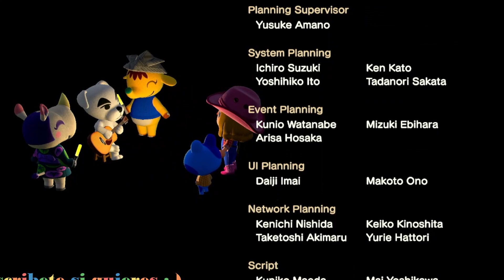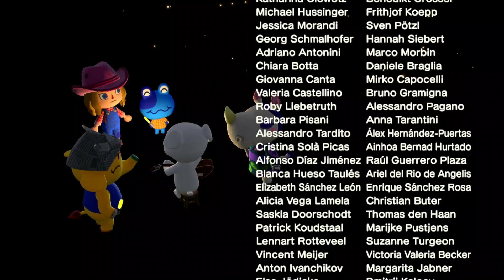MAL Tota country En vivo 🏜️ K.K. Country Live • Canciones Totakeke 👢 K.K. Slider Songs • Animal cros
⚠️ Porfavor firma está petición para reducir un montón la contaminación y la involución en España (y compartela pls)

😭PORFAVOR FIRMA PARA QUE NINTENDO SAQUE UN TOMODACHI LIFE PARA SWITCH, LO NECESITO :,,,,,,,,,V
😵Y tambien seria genial si compartieras la peticion, cuantas mas, mejor. ayyyyy IT´S A NEEEEEEEEEEEEEEEEEEEEEEEEEEEEEEEEEEEEEEEEED

⚠️Si quieres participar o tienes ideas para proyectos/series/concursos/videoclips de Animal Crossing, Minecraft, Genshin Impact, los sims, el tomodachi life o cualquier cosa XD: hablame :P